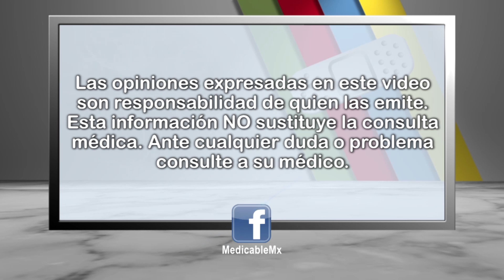¿Qué factores pueden frenar el desarrollo infantil?